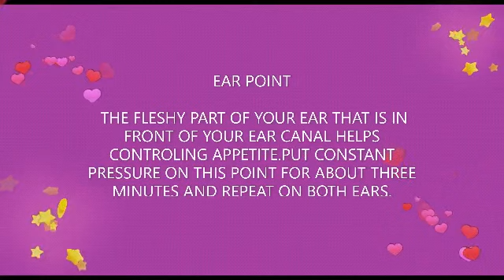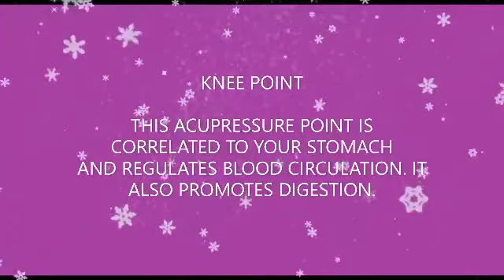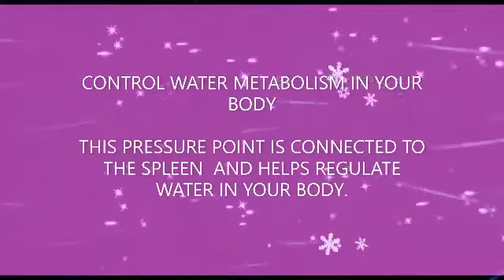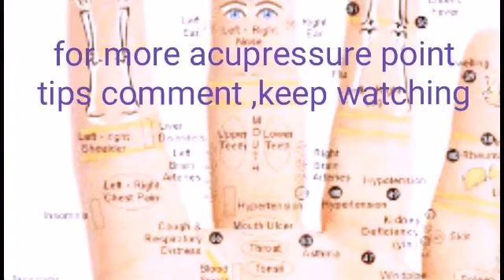ACUPRESSURE POINT TIPS FOR WEIGHT LOSS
Most effective acupressure points for weight loss. Proper way of usage will give you miraculous changes